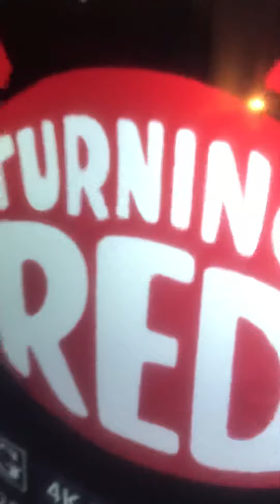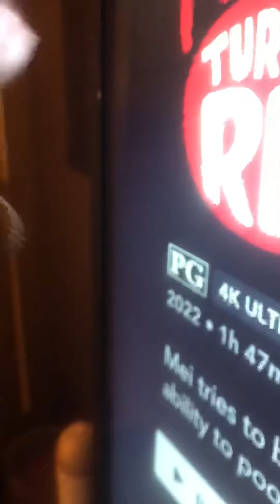HOW DISNEY STEALS ANIME IDEAS PART 1